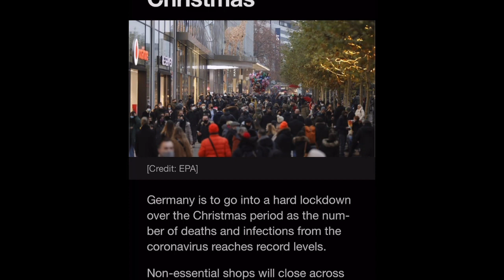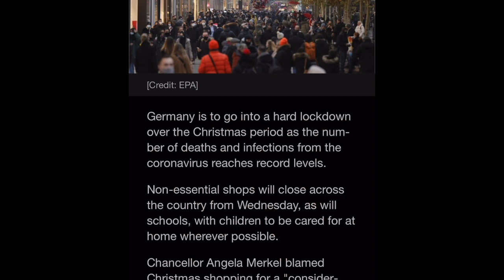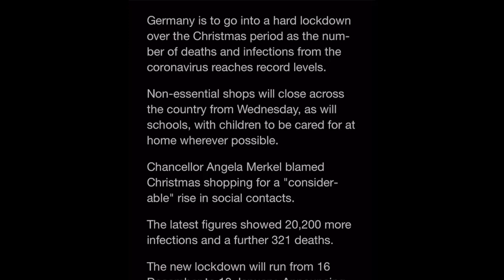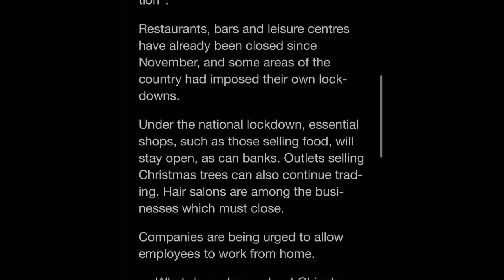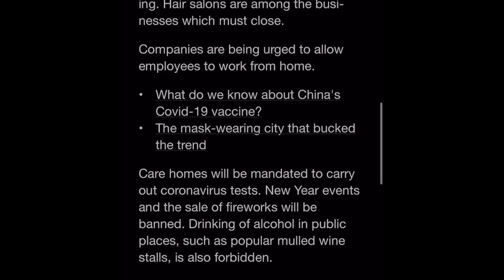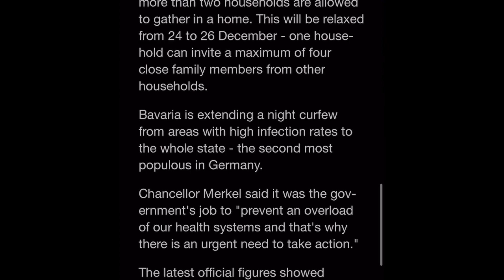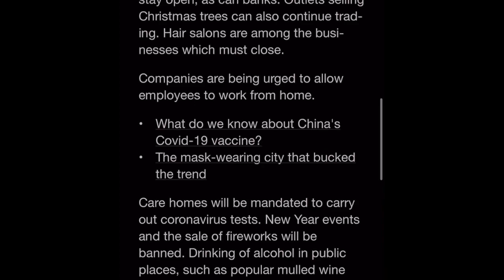Teman (Germany) Lockdown For Christmas and New Years {Amos 8:10}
Free speech and opinions from a biblical and not religious point of view.  This videos intended purpose is to create conversation within the comment box as social gatherings for debate which are limited in most public places.  I am not a Doctor or a medical professional. I do not intend to misinform on medical procedures , so anything regarding your personal health should be discussed between you and your health care provider.